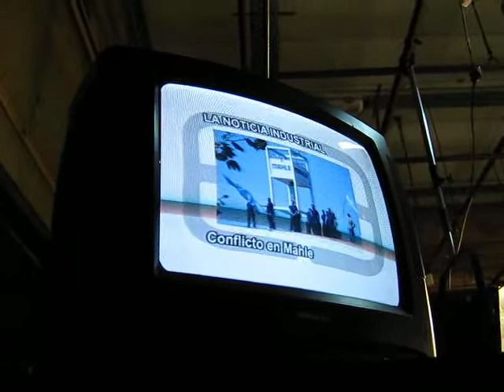Locución de noticias en Empresas & Eventos (2009)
Los viernes a las 21hs por Cable & Diario (Santa fe) me vas a escuchar en las noticias; con los principales títulos referidos a la economía y los negocios de la pcia, con la placa de cotización de monedas extranjeras, de cereales, mercado de valores, y el estado de rutas y accesos a la ciudad de Santa fe. Empresas y Eventos esta en el aire hace 12 años, ganador de varios premios y nominado al Martín Fierro del interior. El programa repite los sábados a las 20hs y los domingos a las 16hs por el canal 14 de Cablevisión.
Conduce: Fernando Oliveros
Columnistas: Verónica Ensinas, Julio Singer, Eliana Karlen, Juan Manuel Sanchez
Locución en off: Leonardo Mesa
Producción: Gabriela Reatti
Director de cámaras: Alexis Martinelli